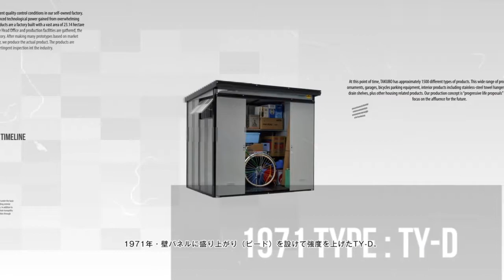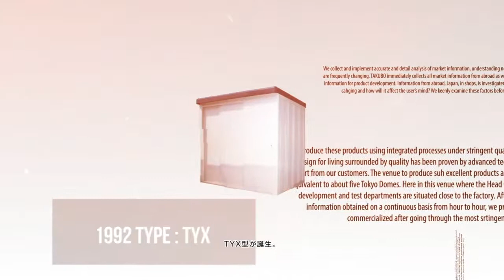【広報】Takubo Industrial Co., Ltd. company introduction picture 2018, English version